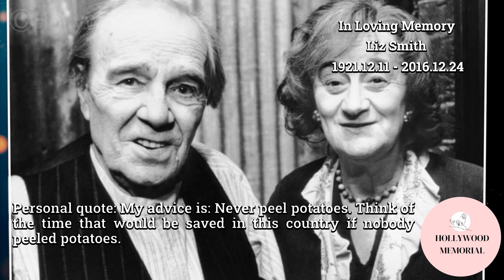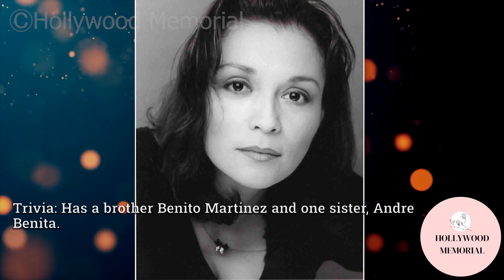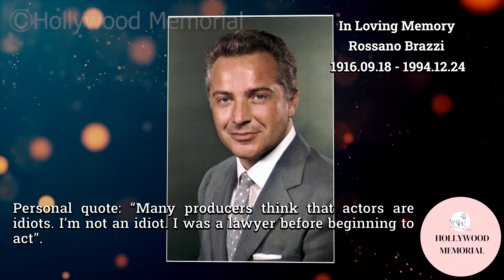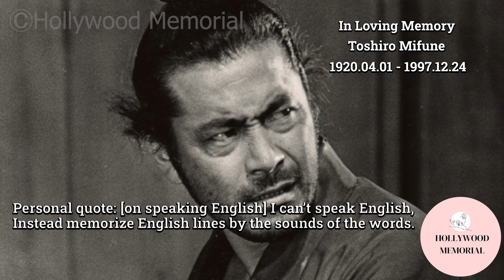10 Famous Celebrities who died today 24th December - remembering big stars - 2022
Jack Klugman
Charles Durning
Patrice Martinez
Peter Lawford
Nana Bryant
Rossano Brazzi
Toshirô Mifune
Ian Hendry
Heather Menzies-Urich
Liz Smith